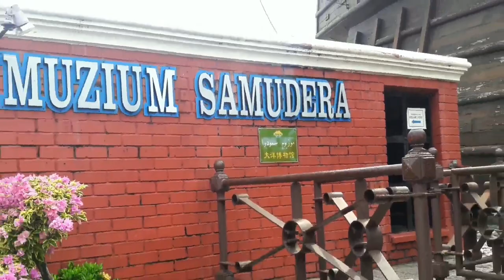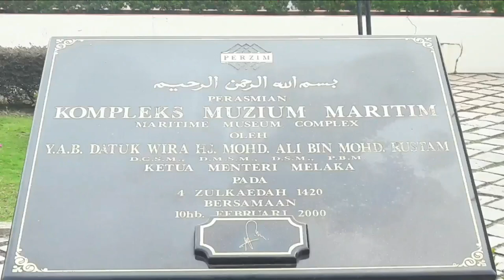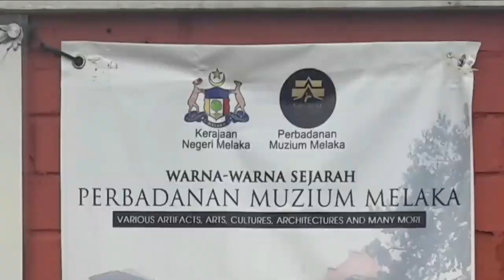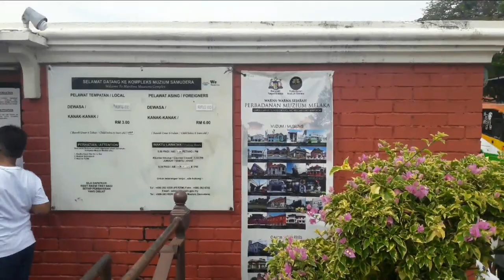Muzium Samudera - video 1